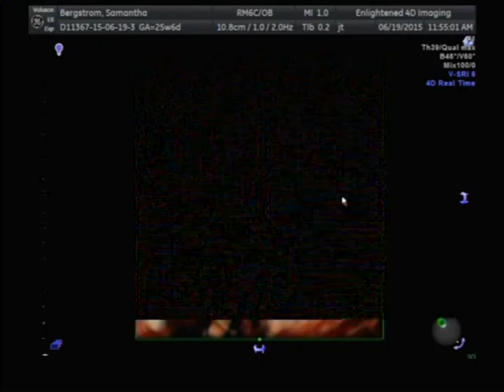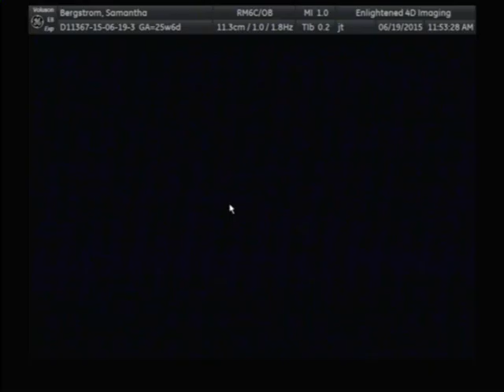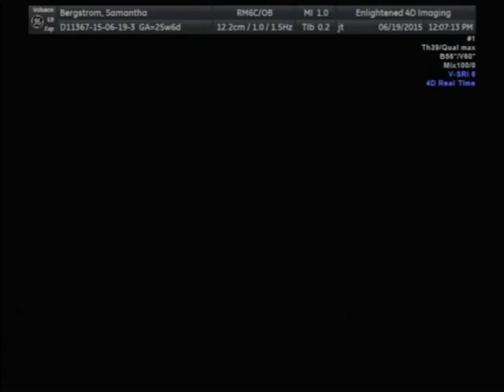Hirsch Baby Ultra Sound 2/3